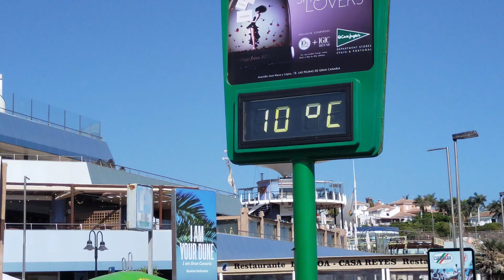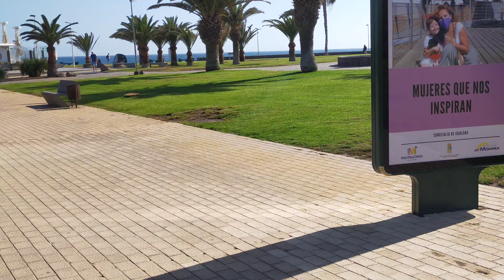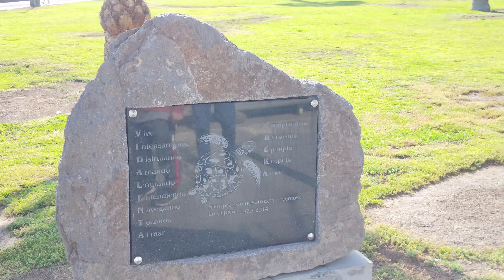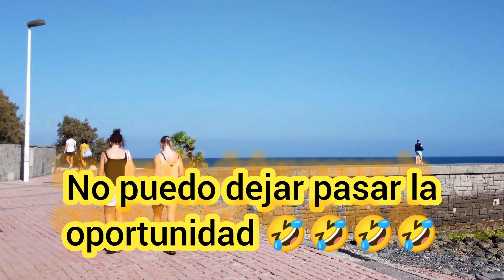MASPALOMAS Y SU ZONA HOTELERA. LA PARTE TURISTICA DE LA ISLA.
MASPALOMAS ES LA PARTE SUR DE LA ISLA DE GRAN CANARIA Y UNA DE LAS ZONAS HOTELERAS MEJOR DE LA ISLA, EN SU ZONA DE TABLERO DEL CONDE, DONDE SE ENCUENTRAN LOS MEJORES HOTELES Y COMPLEJOS TURÍSTICOS DE LA ISLA DE GRAN CANARIA, EL MEJOR LUGAR PARA VACACIONAR EN ESPAÑA Y EUROPA.